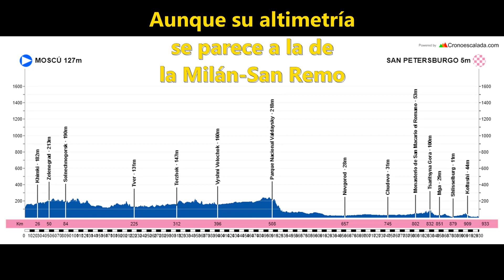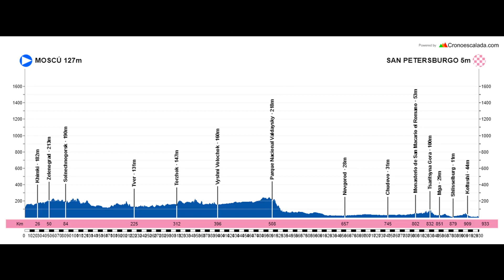Gala presentación de la VALCI-3 (Vuelta Ciclista a la URSS), 2ª parte: La Blokada Leningrada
Seguimos con la gala-presentación de la GV más jodidamente dura de todos los tiempos. Esta vez con la clásica monumental que tiene como entremés.